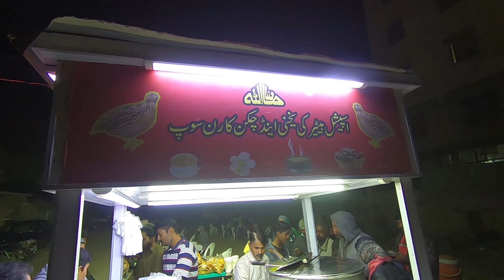Famous Batair ka Soup in Karachi بٹیر کا سوپ | Quail Unique soup | Batair Yakhni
Famous Batair Soup is avilable in Paposh Karachi.

Address: Near Paposh Chowrangi, Abbasi Shaheed hospital road towards Paposh Chowrangi

Hi, I am Mustansir Hussain by profession I am Photojournalist / Video Journalist since 1999.